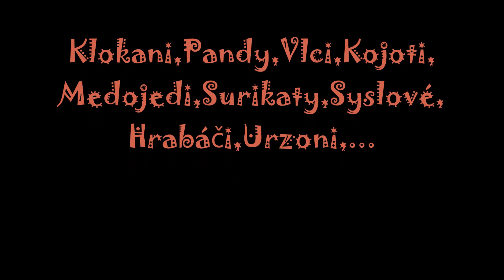Zoo Olomouc 5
A jsem tu zas s touto lesní zoo na Moravě... :)
Tentokrát mezi klokany ve  volném výběhu...vlci,kojoti,pandy,hrabáči,medojedy,surikaty a syslíky,kteří jsou volně taky všude! :)